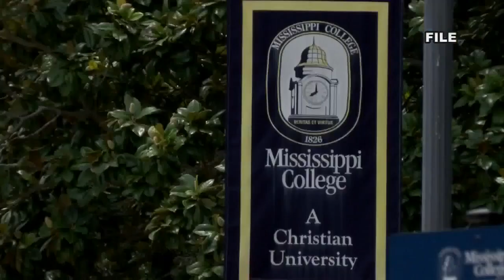Mississippi College: Students given pass/fail grading option